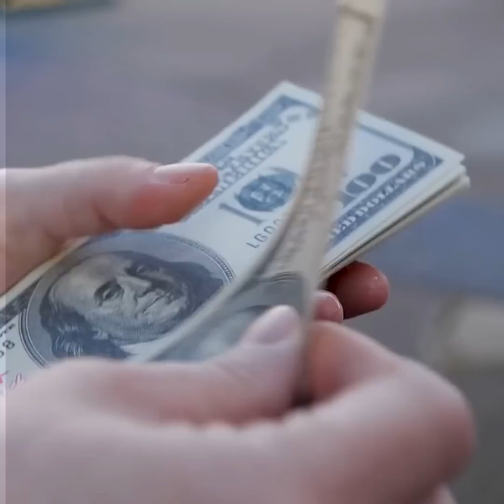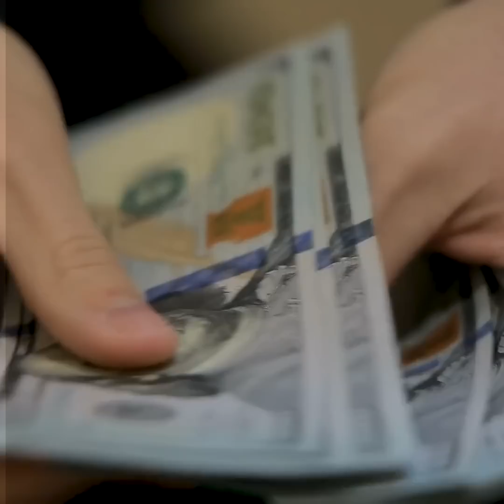Millonario Siente Lástima Por Anciana Y Le Da Ride Pero Al Oírla Cantar Huye. No Creerás Qué Cantó